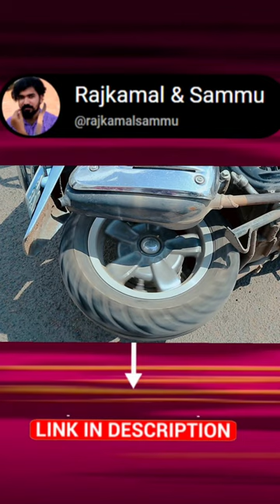Kadhala Kadhalal Short Film Shorts I Kidnap Scene I Mahesh I Rajkamal I Rahamath I Samreen